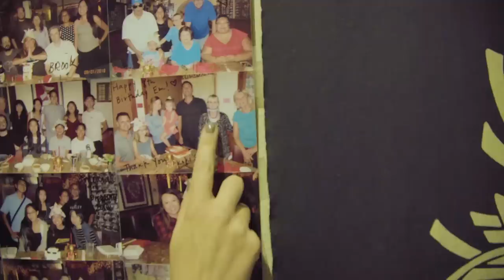EATING AT THE CRAZIEST TEPPANYAKI RESTAURANT!!!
Christy Carlson Romano (Kim Possible, Even Stevens) and her husband, Brendan Rooney have a crazy time eating at the tastiest Teppanyaki restaurant! Their chef makes an insane spitfire volcano, a beating heart of rice, and does wild tricks with his knives! Special shoutout to Koki's restaurant in Tustin, CA!!!

About Christy Carlson Romano:
Christy has been a working actress and singer since she was 6 years old. She moved to Los Angeles with her mother when she was 14 to star in the Disney Channel franchise, Even Stevens as Ren Stevens alongside Shia LaBeouf. Christy enjoyed many years with Disney gaining an Emmy nomination for her voice work as Kim Possible and starring on Broadway in Beauty and the Beast. She went on to balance her college career at Barnard College, Columbia University with filming movies for ABC Family including: ‘Campus Confidential’, ‘Taking Five’, ‘The Cutting Edge 2: Going for the Gold’, and ‘The Cutting Edge 3: Chasing the Dream’. Christy returned to Broadway in her mid twenties and learned to puppeteer in the Tony-Award winning ‘Avenue Q’. Christy was married to her husband on New Years Eve , 2013 in Banff, Canada after having met in a screenwriting class in college. She became impassioned with directing and made her debut in Lionsgate’s “Christmas All Over Again”. While she still works as an actress, she enjoys living in Orange County with her husband, Brendan Rooney, and daughters, Isabella and Sophia.